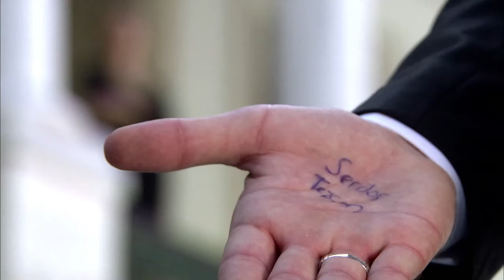En Baba Kumarbazı Gelsin! | Ezel Bayraktar